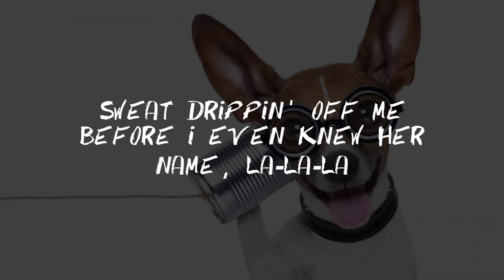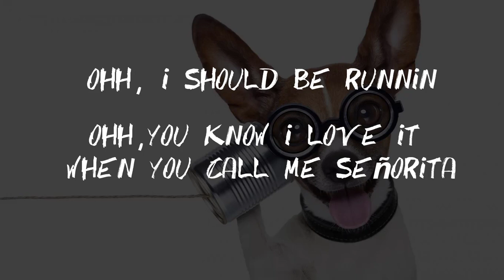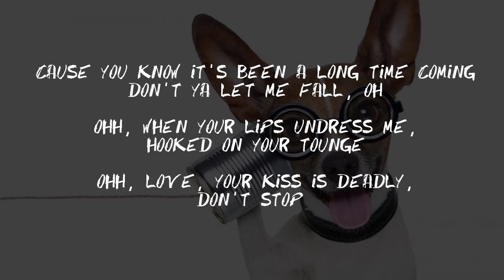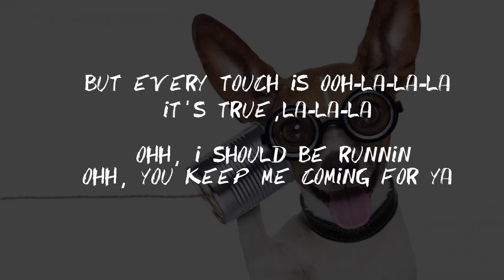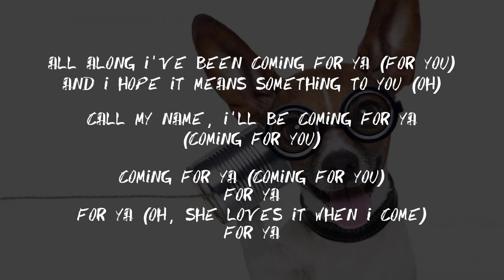Señorita - Shawn Mendes & Camila Cabello (LYRICS)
►►►When I want to SMILE, I know exactly what to do, I just CLOSE my EYES and THINK of YOU.

Ooh you keep me coming
For ya

Yeah, no

Sapphire moonlight
We danced for hours in the sand
Tequila Sunrise
Yeah

Ooh you know I love it

When you call me "señorita"
For ya

'Cause you know it's been a long time comin'

Open your lips, undress me
"Don't stop"

For ya

All along I'll be coming for ya (for ya)
Call my name I'll be comin' for ya (comin' for ya)
Comin' for ya (comin' for ya)

For ya, for ya (oh, she loves it when I come), for ya
For ya

Music video by Shawn Mendes, Camila Cabello performing Señorita.

Category
Music
Music in this video
Song
Señorita
Artist
UMG (on behalf of Island Records); Kobalt Music Publishing, Reservoir Media (Publishing)